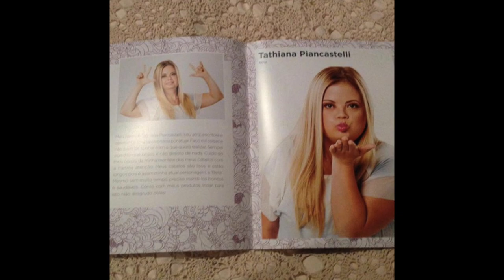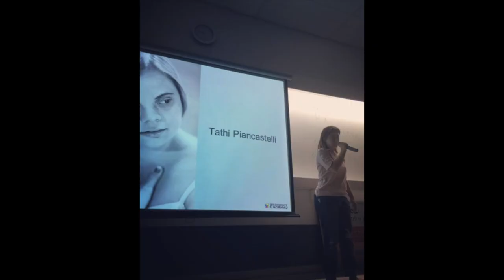Como vencer desafios e realizar sonhos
Como vencer desafios e realizar sonhos. Você já teve algum sonho e que não conseguiu realizar, pois precisava ultrapassar algum desafio e você ficou travado? Pois é, no vídeo de hoje nós vamos conversar com a Tathi Piancastelli do canal ser diferente é normal, e vamos falar sobre como vencer qualquer desafio, como vencer desafio, como realizar sonhos... Vamos falar de superação! Vamos falar sobre o poder de um sonho!
Nessa entrevista eu descobri que, nem a Sindrome de down e nenhuma outra barreira pode de impedir de viver uma vida uau e de vencer desafios e realizar sonho! A Tathi Piancastelli se tornou a personagem com sindrome de down da turma da Mônica, histórias incríveis que falam sobre inclusao social, sobre autoestima, detalhe autoestima elevada, sobre como realizar seus sonhos, sobre autoestima e autoconfiança!! Fiquei apaixonada!!!
Aproveite essa entrevista e inspire-se!
Beijos, Gi

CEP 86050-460